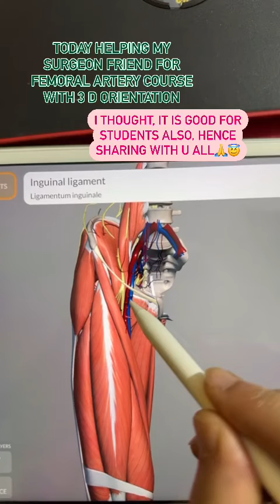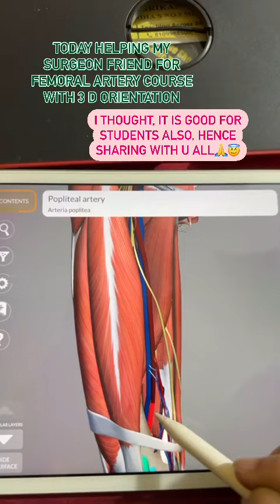3danatomy helping to surgeon ❤️